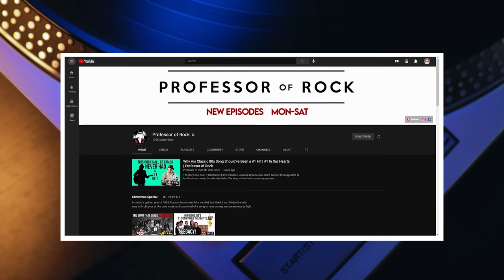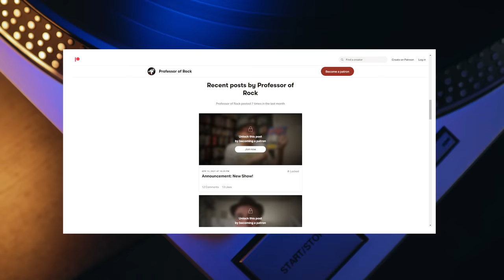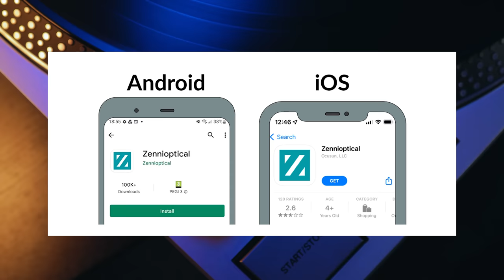Legend Felt Career Was OVER when Label Dropped Her…REBOUNDED with #1 at Age 40! | Professor Of Rock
Some thought she was an overnight success when she swept the grammy in 1989… but guitar-toting songstress Bonnie Raitt was actually two decades, and ten studio albums in the making. Without a doubt, it was a long, hard road to get there. Dropped by her label, written off by critics, and getting loaded after every show, it seemed like her career was over. but Bonnie’s  comeback was sweet when she hit #1 in 1989 with Nick of Time and swept the grammys and then her legend was etched in stone when she covered a former NFL football player's song that was so heart wrenching she sobbed through singing it. The song called “I Can’t Make You Love Me” was inspired by something a man said to a judge when he was being sentenced for shooting up his girfriend’s car and was played beautifully by Bruce Hornsby. …the amazing story is  NEXT on the Professor of Rock.

Honorary Producers: Tammy Poitras, Jeffrey Thorn, Yvon Fus, Keith Novak, Thomas Halterman, Bruce, 22 Unchained, Duff Gordon, Byrdman, Jim Hong, Bill Soucy, Peter Kim

Professor's Store

- 100 Best Selling Albums
- Ultimate History of 80s Teen Movie
- 80s to 90s VHS Video Cover Art

Hey music junkies, Professor of Rock, always here to celebrate the greatest artists and the greatest songs of all time. If you know what this picture is to my left  You’ll love this channel.  music nostalgia and stories from the legends everyday.  Make sure to subscribe below right now. and check the box so you always get our lates content.. Also make sure to check out our patreon.. We have a lot of great content going up there over the next few weeks..

 So, it’s time for another edition of #1 in Our Hearts. This show honors songs that were so unbelievably great, they deserved to be at #1 on the Billboard Hot 100 Chart. but for multiple reasons came up short. but they are usually better than the song that were at #1 the for that time... Today we have amazing story behind the heartwenching classic interpreted by many artist but the first was the best… It’s I Can’t Make You Love Me by Bonnie Raitt.  Although she was the daughter of 1950s Broadway star John Raitt, Bonnie was raised on the country blues of Mississippi Fred McDowell and the Chicago blues of Muddy Waters.

So, by the time Bonnie started playing guitar at age 12, she already had the blues were in her blood  In 1967 Raitt entered Radcliffe College, but dropped out after two years and began playing the bar circuit. After Bonnie acquired the services of manager Dick Waterman, began performing with her heroes, blues legends Howlin' Wolf, Sippie Wallace, and Mississippi Fred McDowell. Her skill would earn her the reputation as one of the premier slide guitar players in popular music. Her reputation also led to a record contract with Warner Bros. Debuting in 1971 with an eponymously titled effort, Raitt emerged as a critical favorite, applauded not only for her soulful vocals but also for her guitar prowess. However, Raitt’s first real commercial success would come until 1977 with her cover of Del Shannon’s ‘Runaway.’

 By the early 80s it seemed like Raitt was primed to break out. But instead, Raitt’s career was in trouble. Although 1982's Green Light reached #38 on the Billboard 200, she still hadn’t broken through to a wider audience.  After Green Light, Bonnie got to work on her follow-up, originally titled Tongue in Groove. Here Bonnie stretched out stylistically, blending elements of reggae and ska into her rock and roll blues numbers. However, Warner Bros hated it and pressured her to remix the album. Then the day after Bonnie finished, they dropped her from their roster.   Raitt was in complete shock. It was a devastating blow. Without an album to support, Raitt had to cancel a national tour scheduled to start within days.